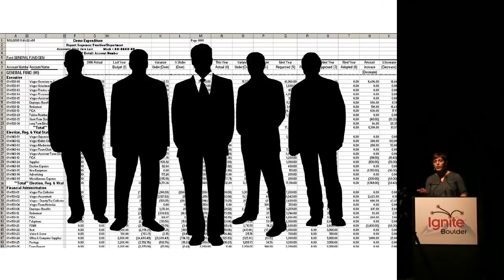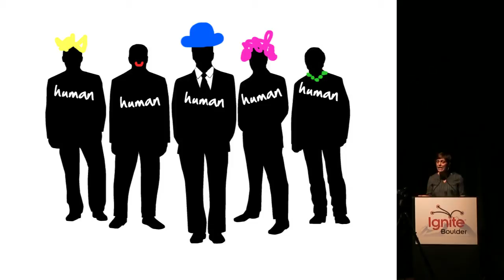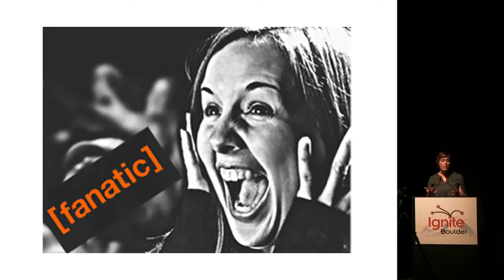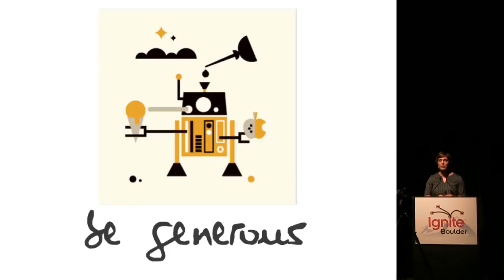Corey Kohn -- "How to practice better business" at Ignite Boulder 25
Enlighten us quickly. Short 5 minute talks about geeky passions hosted in Boulder, Colorado every few months. Get involved.